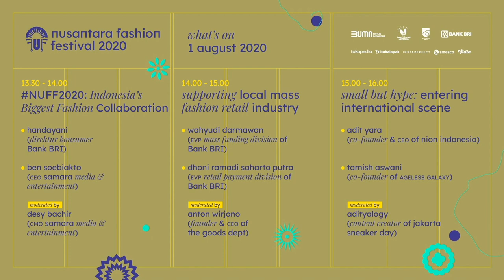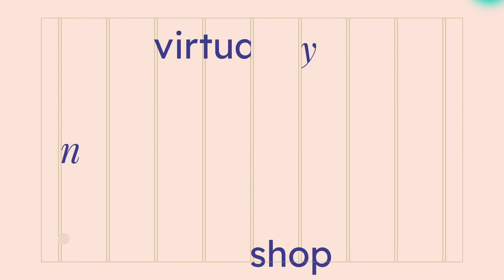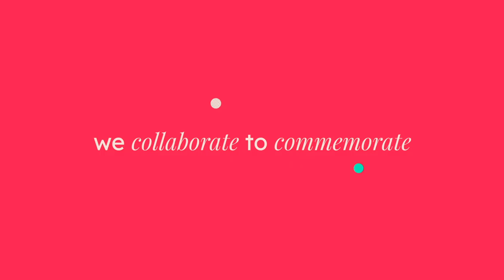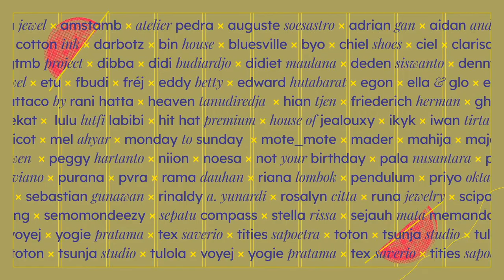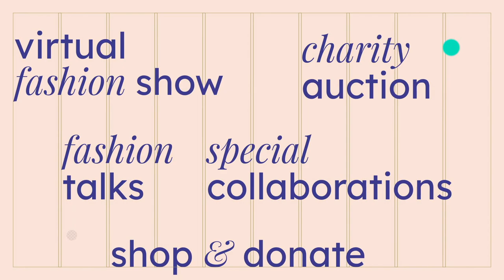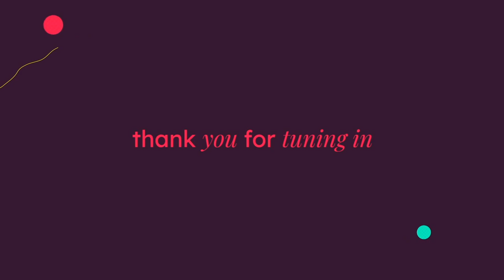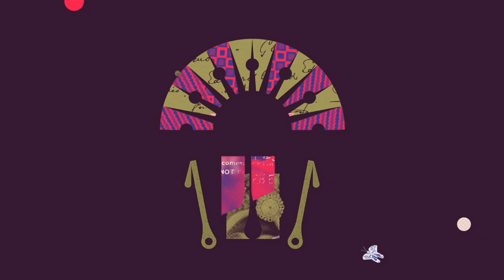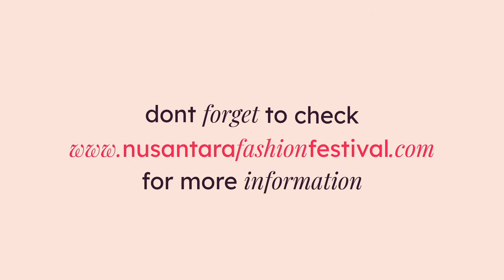Fashion Talks Day 1 - Nusantara Fashion Festival 2020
Saksikan kembali Fashion Talks NUFF2020 tanggal 1 Agustus 2020
Opening
by Handayani, Direktur Konsumer Bank BRI
Ben Soebiakto, CEO Samara Media & Entertainment
dipandu oleh Desy Bachir, CMO Samara Media & Entertainment
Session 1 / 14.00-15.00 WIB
Supporting Local Mass Fashion Retail Industry
Speakers :
- Dhoni Ramadi Saharto Putra, EVP Retail Payment Division BANK BRI
- Wahyudi Darmawan, EVP Mass Funding BANK BRI
dan akan dipandu oleh moderator @antonwirjono Founder and CEO of @thegoodsdept
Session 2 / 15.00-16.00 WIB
Small but Hype : Entering International Scene
Speakers :
- Adit Yara, Co-Founder & CEO of NIION Indonesia
- Tamish Aswani, Co-Founder of Ageless Galaxy
dan akan dipandu oleh moderator @adityalogy Content Creator Jakarta Sneaker Day
Jangan lupa saksikan terus Fashion Talks NUFF2020! Live Stream di dan Vidio.